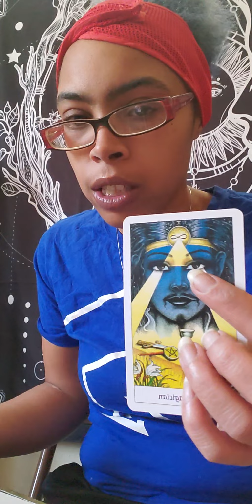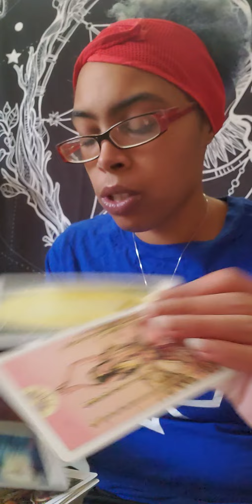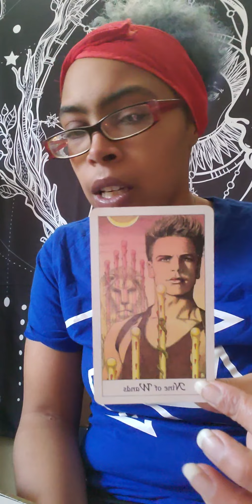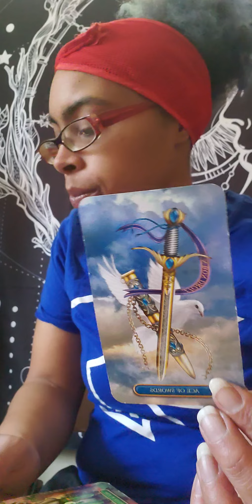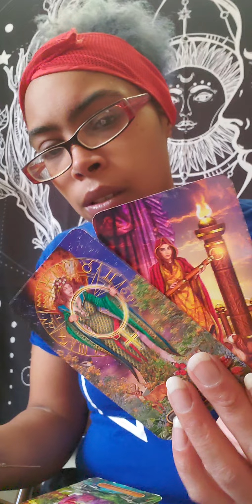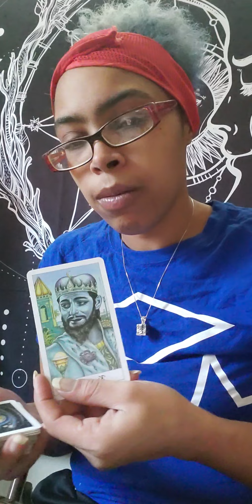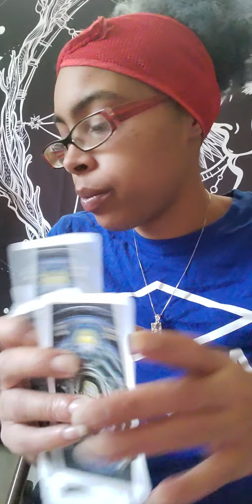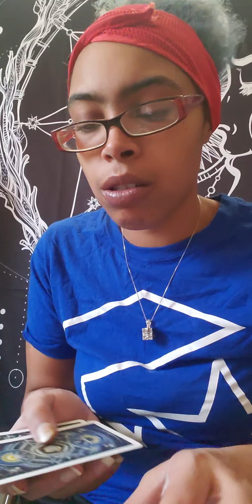Scorpio ♏ "Shoulda, Coulda, woulda" January 2021 ~weekly~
If you have Scorpio ♏ anywhere in your chart, this could resonate with you!

I am a Pisces ♓ 🌙 and rising sign & my Northnode is in Aquarius ♒.

Any Question of your choosing: Detailed description

1 Question $33.33
2 Questions $55.55
3 Questions $77.77

Life/Love Spreads:

15 minutes @ $55.55
30 minutes @ $77.77